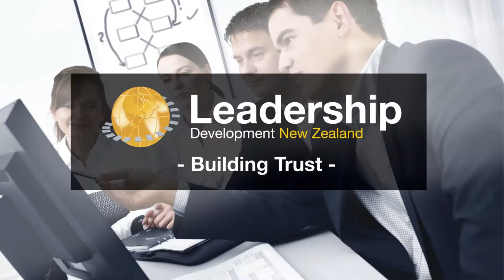Leadership Development - Blog 6 Building Trust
Team Building is a something we are often asked about here at Leadership Development New Zealand (LDNZ).  There are many facets to team building and it's becoming increasingly apparent that trust is one of the key facets that directly impact team outputs.